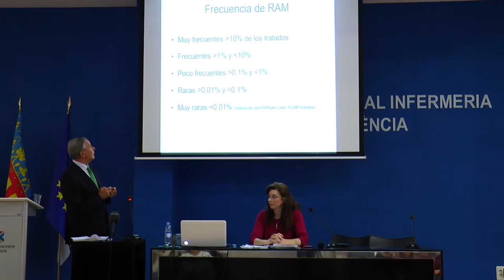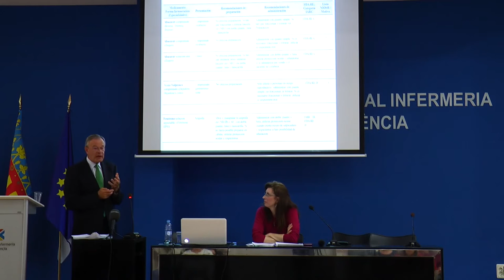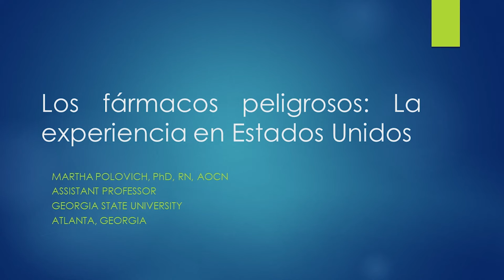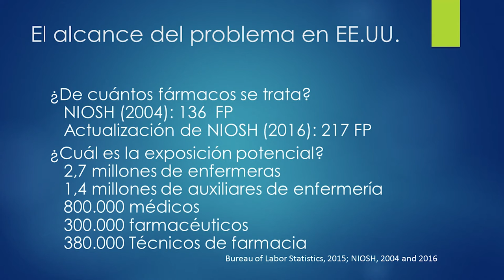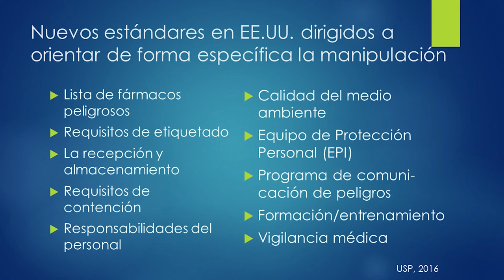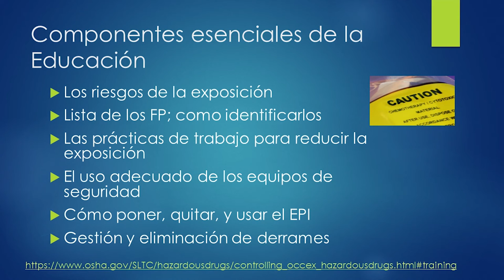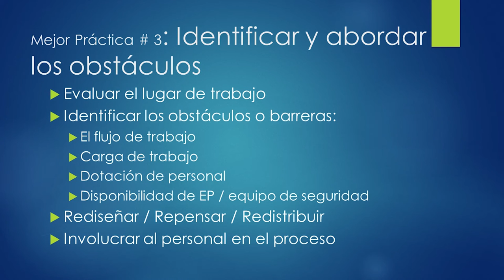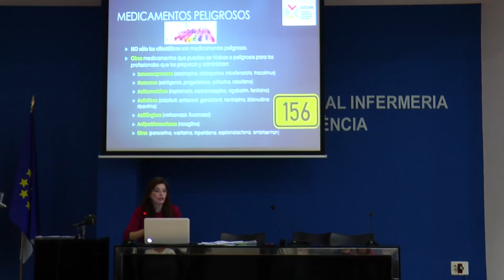Medicamentos peligrosos (PARTE II) | Cecova TV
Profesionales y expertos reclaman más formación y medidas de seguridad para prevenir riesgos en el manejo de medicamentos peligrosos no citostáticos.